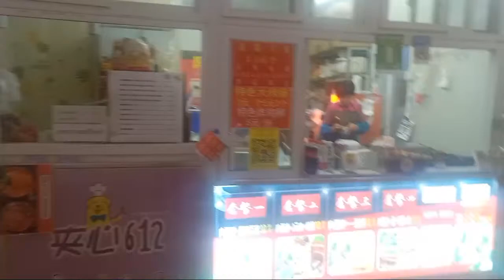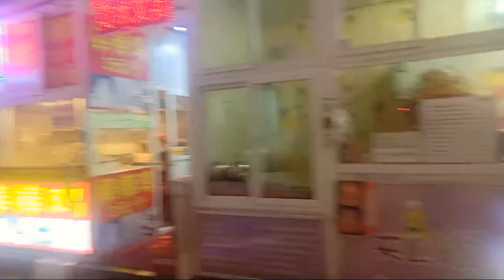🛑A Rainy Night Live on AliTvDalian